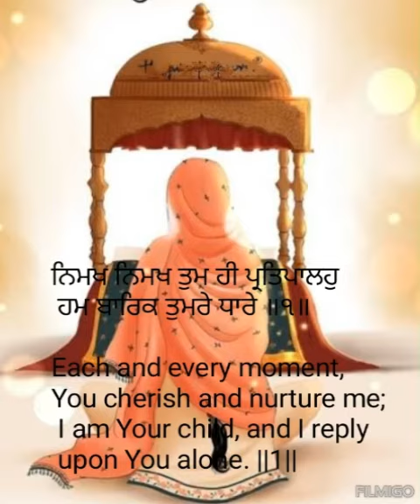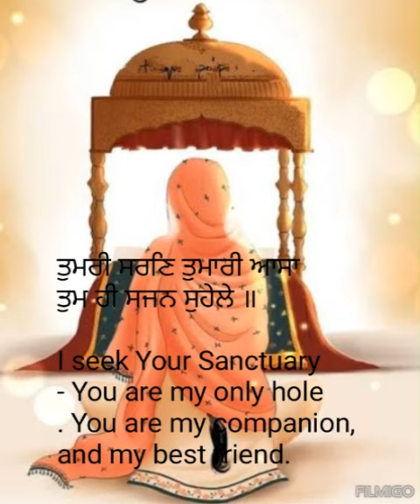🙏ਤੁਮਰੀ ਸਰਣਿ ਤੁਮਾਰੀ ਆਸਾ ਤੁਮ ਹੀ ਸਜਨ ਸੁਹੇਲੇ ॥